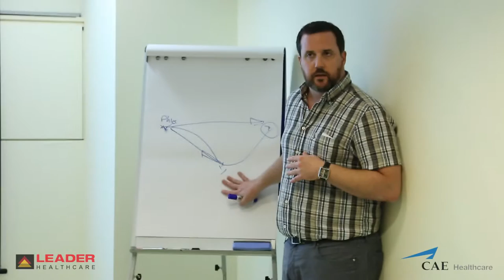Leader Healthcare conducts Essential of Simulation 2016 at RCSI Bahrain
Promoted and collaborated by Leader Healthcare , CAE Healthcare  and Royal College of Surgeons in Ireland  (RCSI) Bahrain